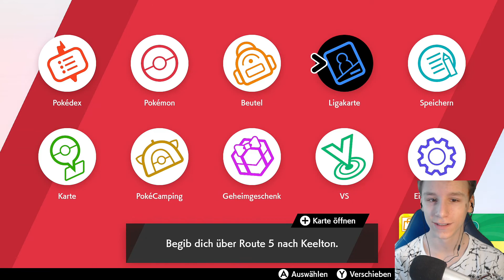Finde ich ja schon irgendwie geil!! - Pokémon Schild Deutsch Full HD #16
✒ ALLGEMEINE INFORMATIONEN ZUM SPIEL:

Der Hype um "Pokémon" begann im Jahre 1996 in Japan mit den ersten beiden Editionen Grün & Blau in der Kanto-Region. Die mit verbesserten Sprites auflaufenden Editionen Rot & Blau kamen in Deutschland im Jahre 1999 für den Game Boy heraus. Es folgte die erste Spezialedition, Pokémon Gelb, die neben den ersten 151 Pokémon Elemente aus dem Anime enthielten. Nach dem riesigen Erfolg dauerte es nicht lange, bis im selben Jahr Pokémon Gold und Silber für den Game Boy Color erschienen. Schauplatz war diesmal die Johto-Region, es war jedoch auch möglich eine abgespeckte Version von Kanto zu bereisen. Die Anzahl bekannter Pokémon stieg mit jeder Generation an. Nach der Spezialedition Pokémon Kristall startete die 3. Generation im Jahre 2002 mit den Editionen Saphir, Rubin & Smaragd in der Region Hoenn auf dem Game Boy Advance durch. Zwischendurch erschienen die Kanto-Remakes Pokémon Feuerrot & Blattgrün (2004), ehe es auf dem Nintendo DS mit Diamant, Perl & Platin 2006 in der Sinnoh-Region weiter ging. Mit HeartGold & SoulSilver wurde die Johto-Region 2009 für den DS neu aufgelegt, die Editionen Schwarz & Weiß in der Region Einall leiteten 2010 die 5. Generation ein. Die 6. Generation mit Schauplatz Kalos erschien weltweit am 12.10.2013 für die Nintendo 3DS Familie, ebenso wie die Hoenn-Remakes Omega Rubin & Alpha Saphir im Jahr 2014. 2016 erfolgte die Einführung der 7. Generation mit Pokémon Sonne & Mond in der tropischen Alola-Region, wofür im November 2017 mit Pokémon Ultra Sonne & Pokémon UltraMond zwei Editionen mit alternativer Geschichte erschienen. 2018 musste der Sprung auf die Hybridkonsole Nintendo Switch erfolgen. Für den ersten Schritt entschied man sich mit "Pokémon Let's Go Evoli" & " Pokémon Let's Go Pikachu" eine neue Hauptreihe einzuführen, die sich stark an Nostalgiker, Einsteiger und Pokémon Go Spieler orientiert. Der Spieler bereist hierbei erneut die Kanto-Region und genießt das erste Abenteuer in HD. Mit "Pokémon Schwert" & "Pokémon Schild" wurde schließlich am 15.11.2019 die achte Pokémon Generation eingeläutet, in der der Spieler die an Großbritannien angelehnte Galar-Region erforschen kann. Das unnötig wirkende Gigadynamax-Feature und die Tatsache, dass nicht mehr alle Pokémon aus den vergangenen Jahrzehnten im Spiel enthalten sein werden, brachte Spieler weltweit in Aufruhr. Wie gut die Spiele wirklich sind, finden wir ab heute gemeinsam heraus!

▪ TITEL: Pokémon Schwert
▪ ENTWICKLER: Game Freak
▪ PUBLISHER: Nintendo
▪ SYSTEM: Nintendo Switch
▪ GENRE: RPG
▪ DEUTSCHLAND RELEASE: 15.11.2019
▪ METASCORE: 81%